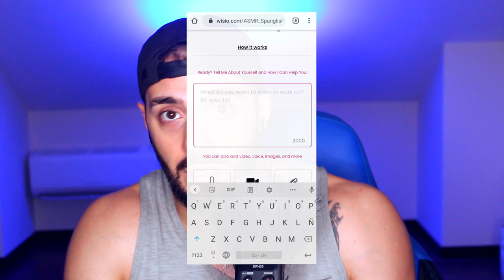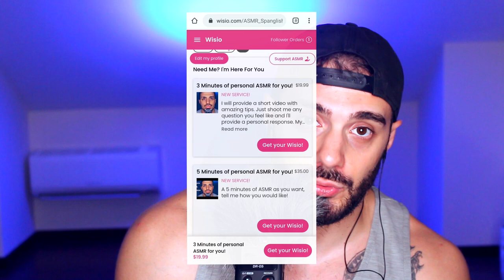ASMR 3D Binaural Inaudible & Moaning Sounds + Visual Triggers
Inaudible tingles & visual triggers for everyone!